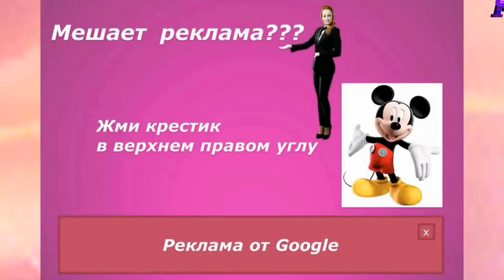СМОТРИ ЮЖНАЯ КОРЕЯ.ГДЕ МОЖНО БЕСПЛАТНО НОЧЕВАТЬ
ИНТЕРЕСНО СМОТРИ ЮЖНАЯ КОРЕЯ.ГДЕ МОЖНО БЕСПЛАТНО НОЧЕВАТЬ ХЕХЕ ☺🔆👍